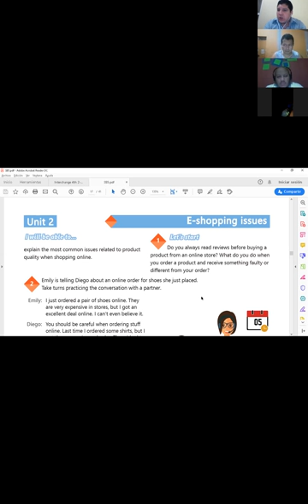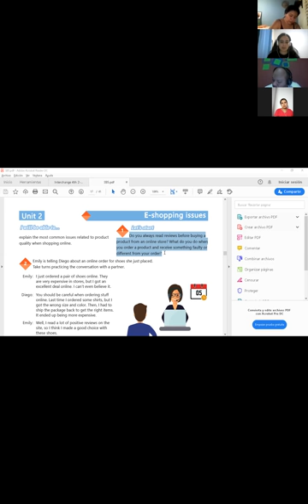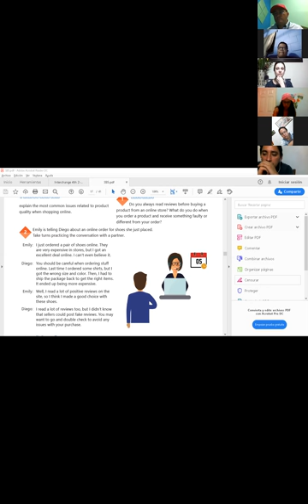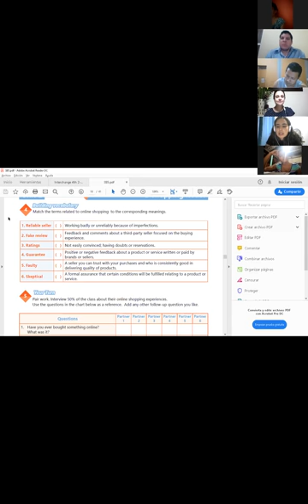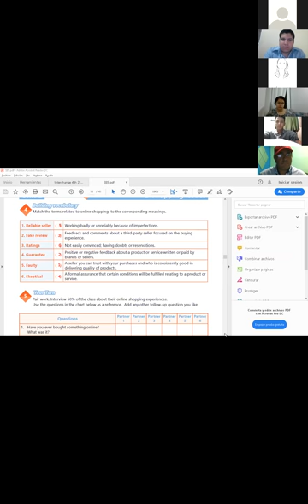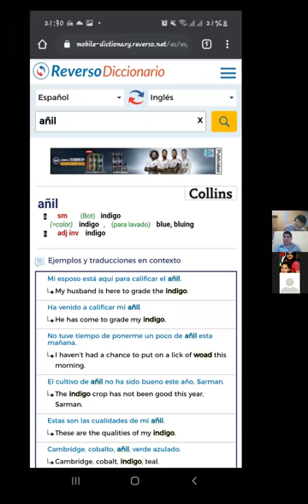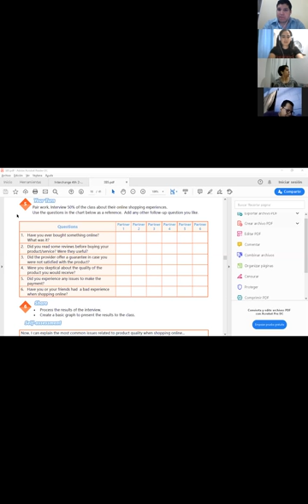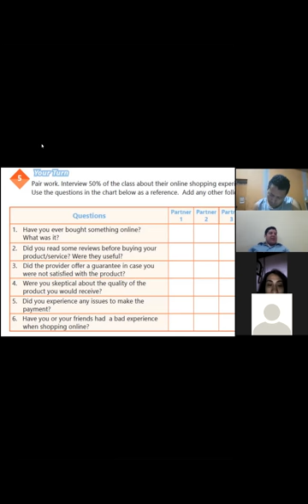Ingles Corporativo-Videoconferencia #8 Explain most common issues when online shopping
Videoconferencia #8 Explain most common issues when online shopping